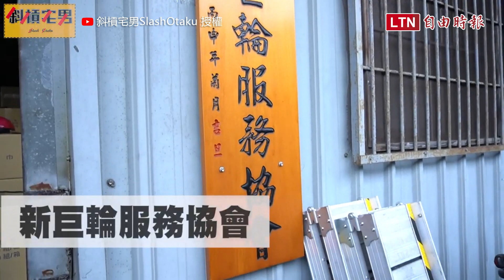體驗「一日街賣者」 網紅：心情像吃慚愧棒棒糖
社會對身障街賣者，長期存在不同的刻板印象，網紅小嘉過去也用異樣眼光看待街賣者，但為了解開心中疑問，他決定體驗「一日街賣者」，結果路人的反應讓他感受超深刻；他直言，過去對街賣有許多誤解，體驗完的心情有如吃了「慚愧棒棒糖」，希望社會能用不一樣的角度來了解身障街賣者。
這段實測影片，在網路上引起許多討論。有網友說，這部影片解開了心中長久以來的疑問，也有人說，「街賣者們也不是毫無付出，他們做這份工作，需要耗費比旁人更大的心力，才能做好這份讓他們賺到一點生活費的工作。」
起初，小嘉不主動推銷，但兩個小時經過都沒有生意，直到開始主動推銷，才陸續碰到好心人士願意停下腳步，買一條抹布或衛生紙。
小嘉也進一步訪問輔導身障者街賣及住宿的「新巨輪協會」。受訪的身障者說，其實能遇到有人願意買一包衛生紙、沒有病痛的活過一天，對他們而言就是生活中的快樂了。